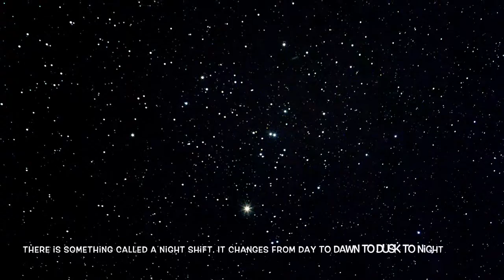Lilly explores the New York panorama